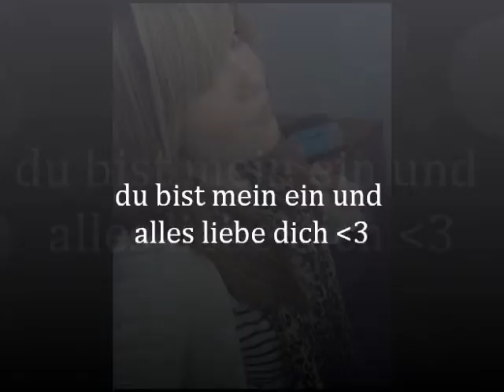Meine beste und ich x33